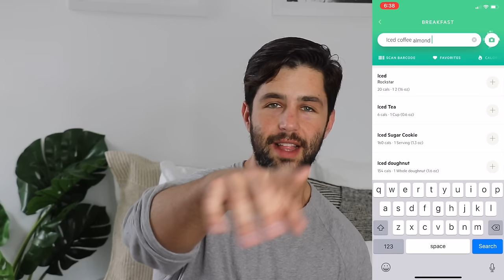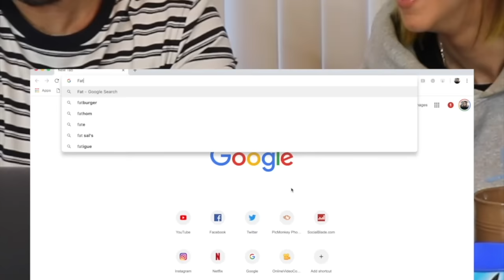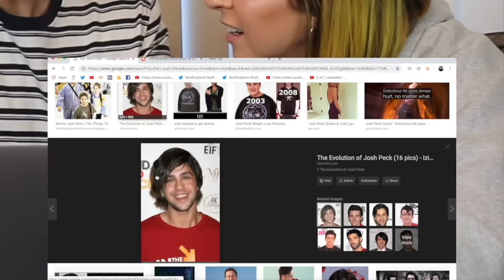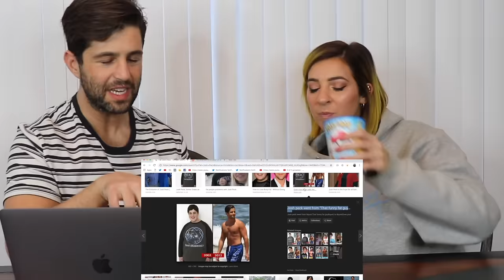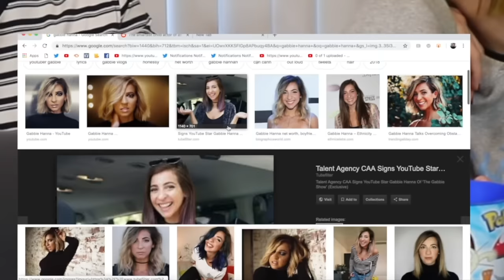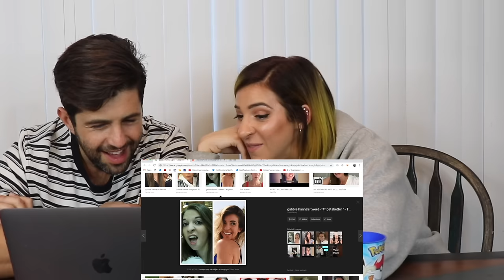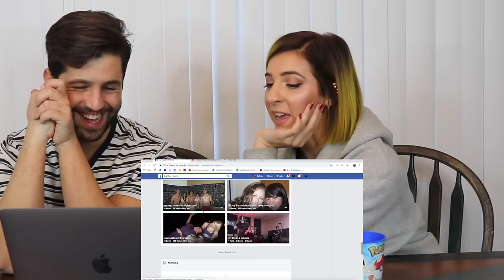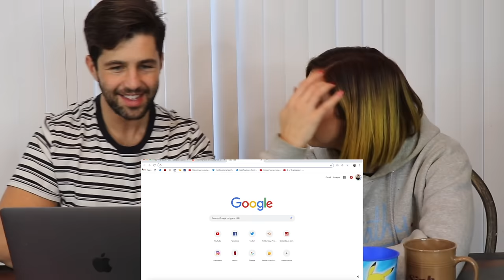LOOKING AT OUR CRINGIEST OLD PHOTOS! ft GABBIE HANNA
Gabbie and I take a ridiculous trip down memory lane and look at all the photos we should have never taken. Enjoy these moments and remember, you have them too.

New Podcast!

PAIGE'S INSTAGRAM!